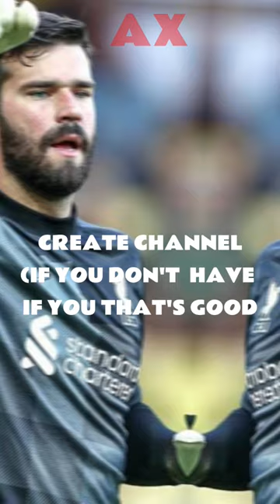AX EDIT CUP💖💞❤️